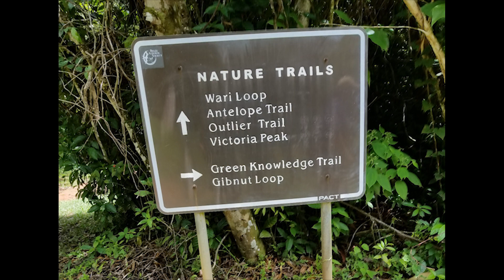Hawksbill Research Institute | Hawksbill Summer 2019